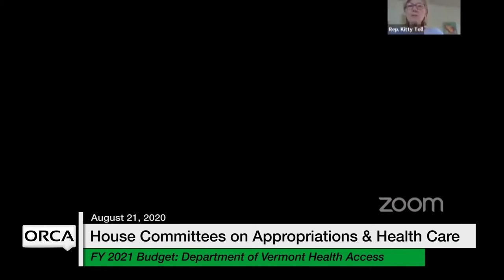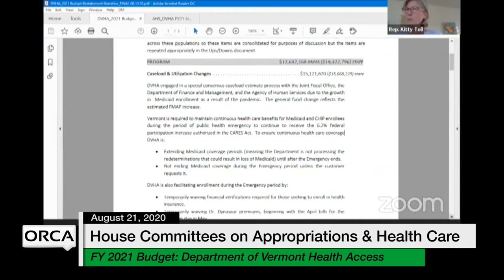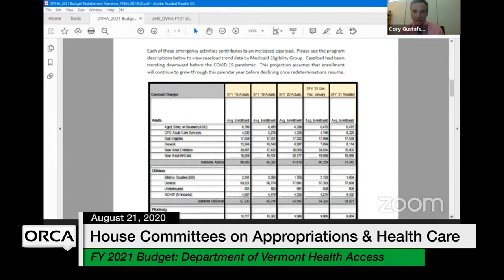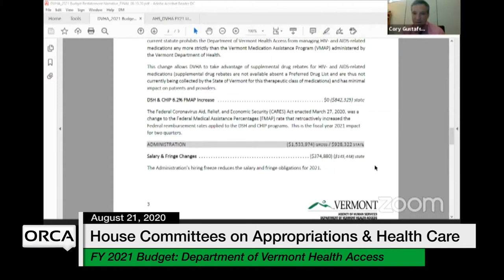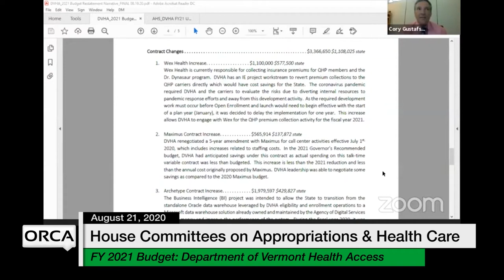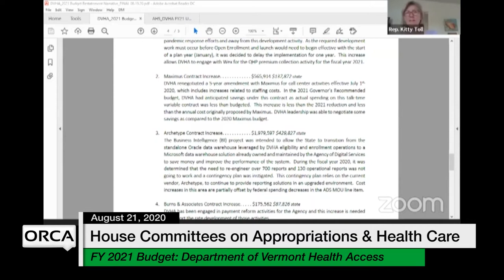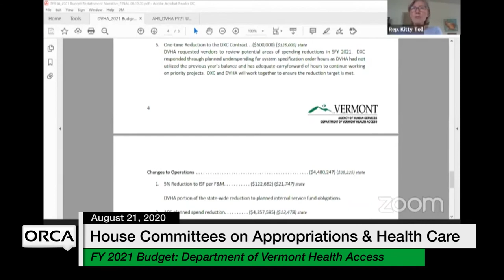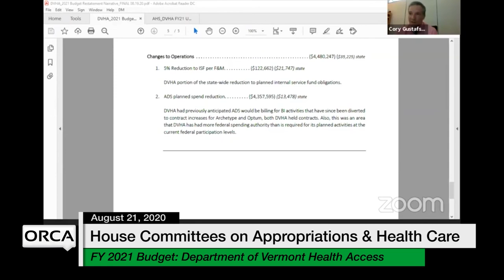Vermont State House - FY 2021 Governor's Budget Restatement - Dept of VT Health Access 8/21/2020